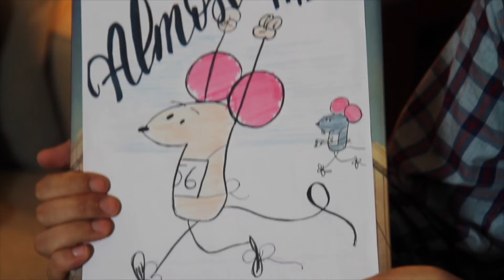Best of the Series "Almost" by Heller and Stone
Here are some of our favorite scenes from our original series: Almost by Heller and Stone Almost by Heller and Stone-webseries  Co Produced, Created and Written by Barbara Heller and Todd Stone.

-Nominee Reno Comedy Film Festival, 2021 for Best Comedy Web Series
-Official Selection in Portland Comedy Film Festival, 2021